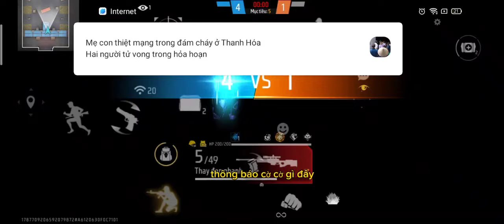[free fire]video đầu tiên về free fire và vào cho thanh niên ăn hành!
Anh em ủng hộ tôi nha